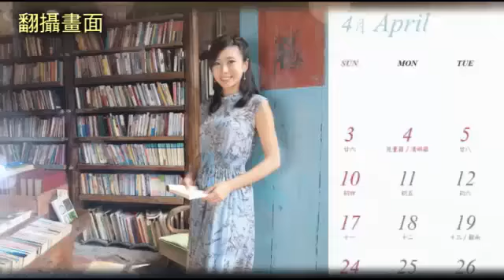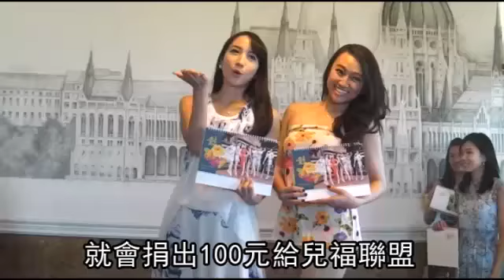啊嘶 長榮空姐年曆超辣--蘋果日報20151015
【何柏均╱新北報導】長榮空姐的愛心年曆今年邁入第五年，以「豔」為主題，共有二十名空姐投入拍攝，除封面照片是空姐們穿著緊身旗袍開場，完美身材一覽無遺，七月空姐還穿著比基尼上陣，再搭配台灣美景非常吸睛，今年義賣所得除了捐贈兒福聯盟外，也捐贈流浪動物機構。

長榮空姐拚愛心
秀身材拍年曆

海灘 美女
比基尼
她是2016年的7月小姐
她是4月小姐

熱騰騰的2016年
長榮空姐愛心年曆出爐了
今年已經邁入第5個年頭

這些空姐人美心更美
她們趁著休假的空檔
上山下海拍攝
愛心年曆
有人才剛下機
時差都還沒調過來
就得馬不停蹄 披掛上陣

但她們不覺得苦
因為1份290元的年曆
每賣出1份
就會捐出100元給兒福聯盟
前4年
她們就已捐300多萬
今年則要加碼
再捐500份給
流浪動物收容機構
不過
講起空姐的工作
也是挺辛酸的

我這個人蠻帶賽
所以我常常遇到颱風轉降
都和我脫不了關係

所以你有什麼綽號嗎
就是帶賽王

有乘客要叫你的時候
他不會使用服務鈴
然後就屁股直接
就直接戳我屁股了
直接戳你屁股?

男士的福利來了唷

目前單身
希不希望來個徵友活動
徵友活動在下面
歡迎大家來電

動新聞

請大家多多支持長榮愛心空姐年曆
報導